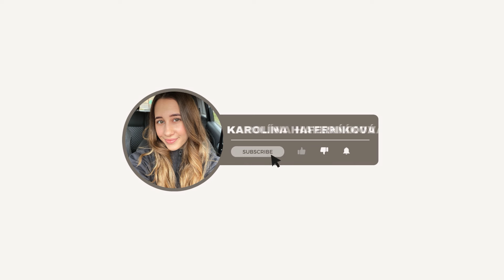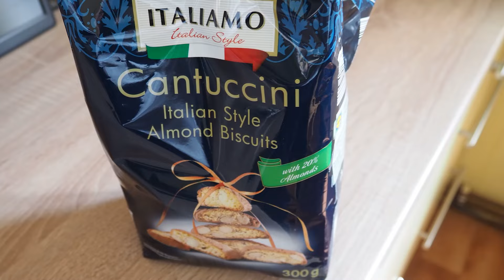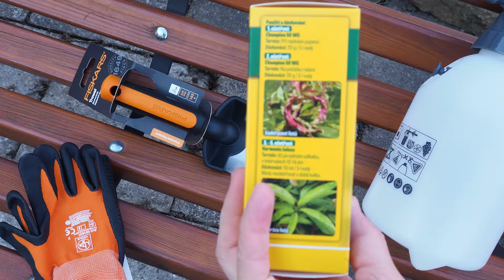VLOG | nákup kytiček na zahradu🌸, cvičit se dá v jakémkoliv věku, slunečné dny..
Ahojky! Vítám vás opět u vlogu, kde si spolu zasadíme kytičky a keřík na mou zahradu. 🌸🎀 Zajdeme si zacvičit a dáme si do těla. A strávíme spolu mé klidné dny.